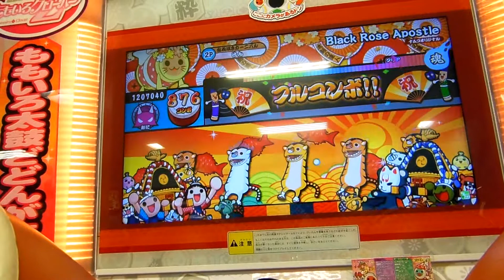太鼓の達人モモイロver Ｂｌａｃｋ Ｒｏｓｅ Ａｐｏｓｔｌｅ全良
player　けん←超発狂しました。
とある茨城ドンだーさんのアドバイスのおかげで最後できるようになったのでほんと感謝です！
粘っていたのにはしごが来てすぐ全良できたからこれはもうはしごパワ（ｒｙ
また一歩ゴリラになれたようなきがします。